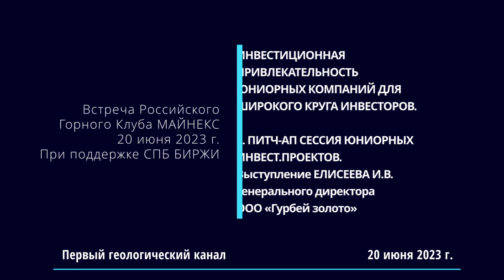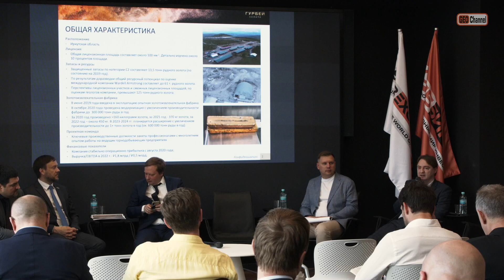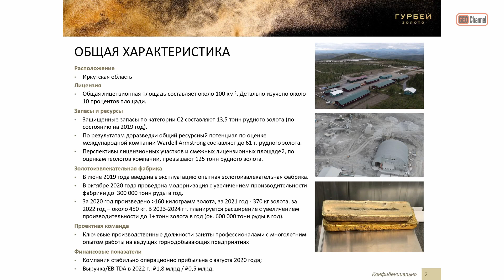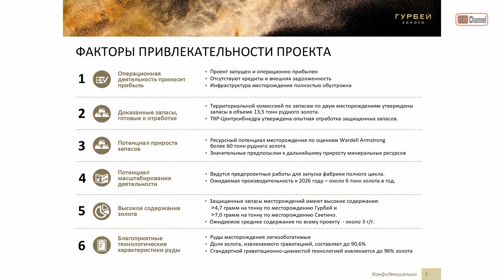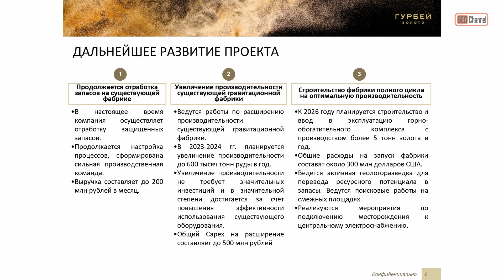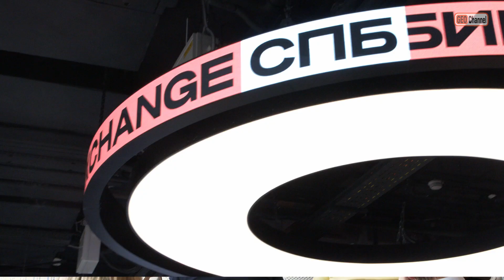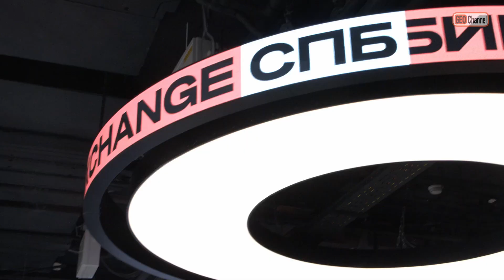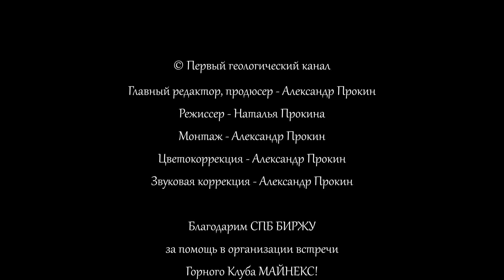Клуб МАЙНЕКС. ГУРБЕЙ золото. Доклад ЕЛИСЕЕВА Игоря Владимировича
ИНВЕСТИЦИОННАЯ ПРИВЛЕКАТЕЛЬНОСТЬ ЮНИОРНЫХ КОМПАНИЙ ДЛЯ ШИРОКОГО КРУГА ИНВЕСТОРОВ. Сессия 2. ПИТЧ-АП СЕССИЯ ЮНИОРНЫХ ИНВЕСТ.ПРОЕКТОВ. Выступление ЕЛИСЕЕВА И.В. Генерального директора ООО «Гурбей золото»

Встреча Российского Горного Клуба МАЙНЕКС 20 июня 2023 г.
При поддержке СПБ БИРЖИ